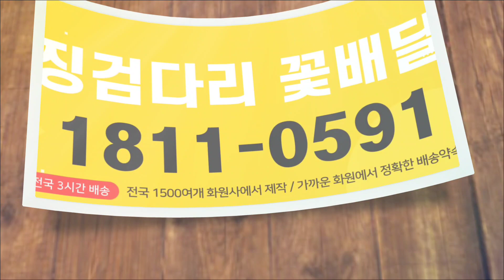징검다리 꽃배달 서비스 전국 3시간 배송약속 꽃바구니 꽃다발 축하화환 근조화환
꽃배달 서비스
축하화환,근조화환,꽃바구니,꽃다발,동양란,서양란,관엽식물,개업축하,승진축하
생일,기념일
전국 3시간 배송